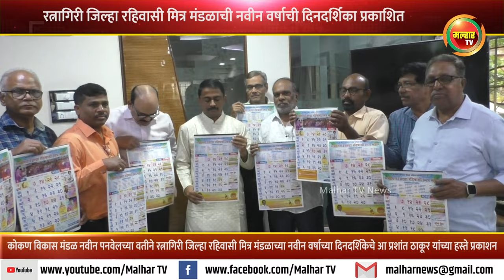रत्नागिरी जिल्हा रहिवासी मित्रमंडळाच्या २०२४ च्या दिनदर्शिकेचे आ प्रशांत ठाकूर यांच्या हस्ते प्रकाशन